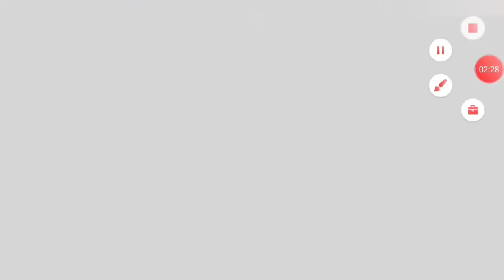Feliz Navidad Día 5 (Beta) Nivel Modificado *Ver Comentario Fijado*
Lo copian y se van A
Android
Data
Com.ea.game.pvz2.row
Files
No_Backup
CDN.8.5
Levels

Y se van al día 5 de la ciudad Perdida